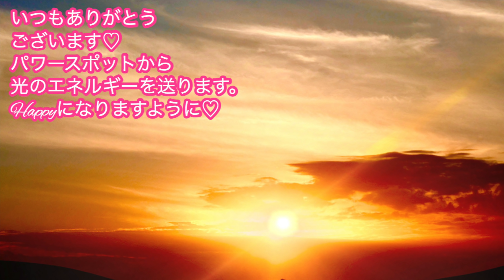【４日間の開運日♡】前半☆６月２３日寅の日の金運アップ・６月２５日は山羊座の満月☆幸運が舞い降りるパワー強力！開運アクション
碇のりこ（イカリ　ノリコ）に来てくださり、ありがとうございます♡

▼新刊・プレゼントキャンペーン！▼
㊗️みなさまのおかげで発売５日で増刷㊗️
Amazon・楽天カテゴリー１位

【新刊キャンペーン♡神様が応援してくれる！開運日ノート」】

‹開運日スケジュール›

６月２３日（水) 寅の日
６月２５日（金）満月（０３：４０・山羊座）
今日はこの前半↑

６月２６日（土）一粒万倍日＋巳の日
６月２７日（日）一粒万倍日

▼関連動画▼
【開運日カレンダーの使い方】

【リッチマインドオンラインショップ】
碇のりこオリジナルブランド